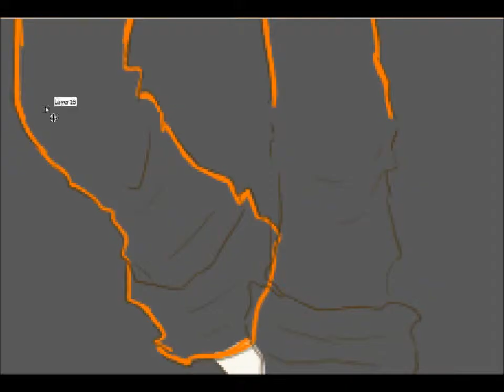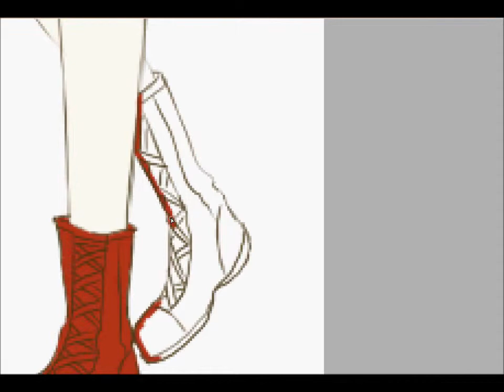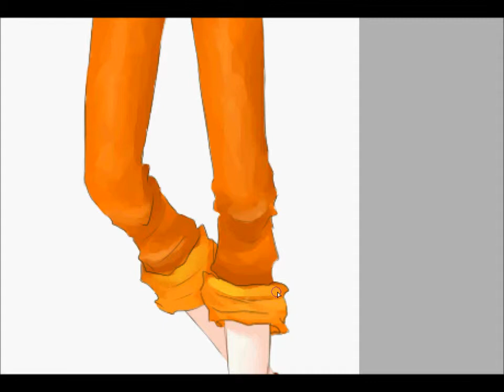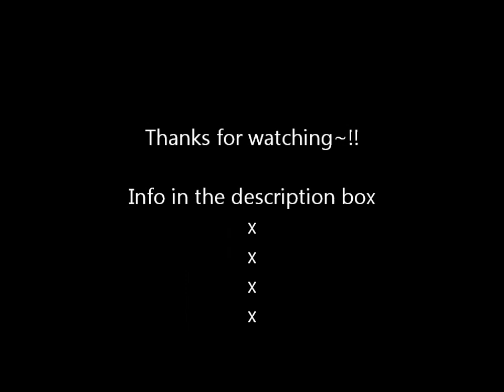[speedpaint] Daily life of Ikue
This is my OC for an rp group on deviantart. He likes to take naps a lot so heres a scene that occurs frequently.

Song: Shissou - Last Alliance
Programs used: SAI, HyperCam2, Windows Live Movie Maker, Bamboo tablet